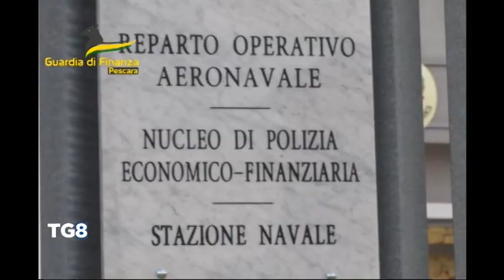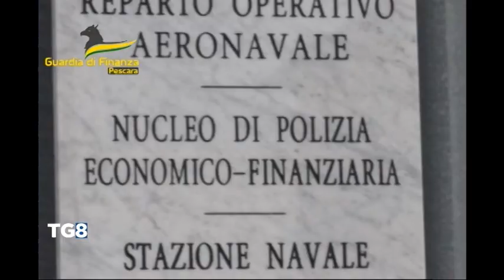Pescara - Seconda fase dell’operazione Stop fake